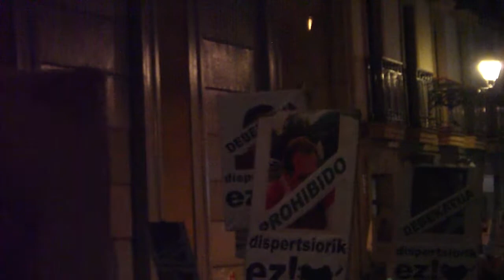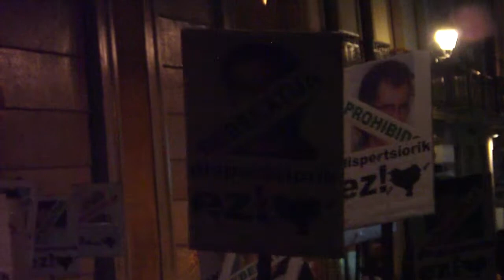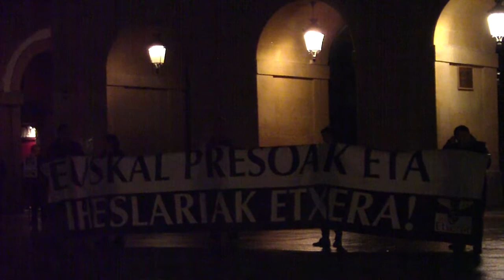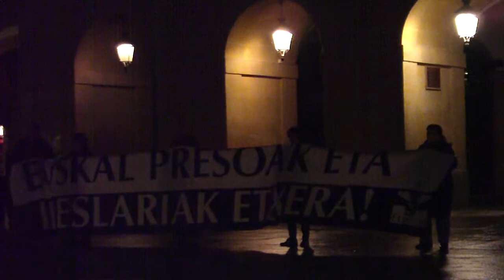Euskal presoak etxera Donostia 2013-3-22